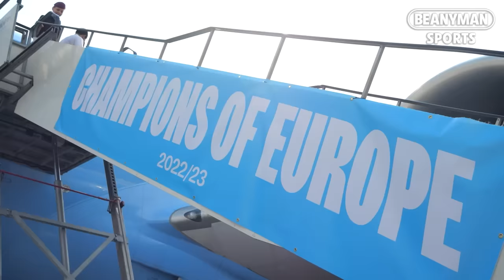European Champions Manchester City arrive back in UK with Champions League trophy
Manchester City's squad returned home on Sunday after winning their first Champions League on Saturday in Istanbul.

City beat Inter Milan with a goal from Rodri and the party - led by manager Pep Guardiola and skipper Ilkay Gundogan - touched down at Manchester Airport on Sunday afternoon.

The players will parade their three trophies this season - Premier League, FA Cup and Champions League - in an open-top bus parade through the streets of Manchester on Monday.